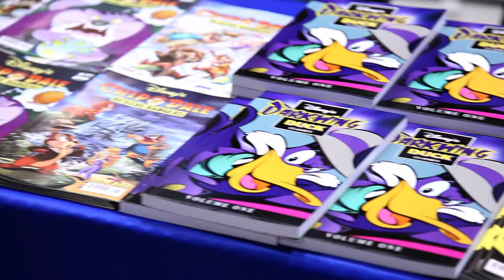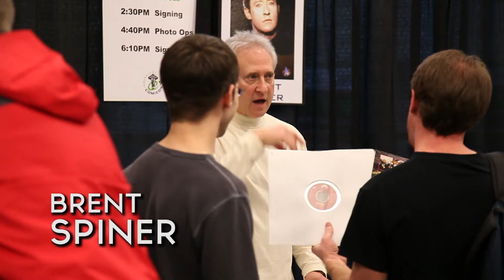Emerald City Comicon ECCC 2011 - Friday, Seattle, WA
A Taste of Emerald City Comicon ECCC 2011

While out at one of my favorite places to go each year I decided to take some video at Emerald City Comicon and cut a short video snippet of what I could snag here and there.

You'll see appearances of:
- Bruce Timm
- Wil Wheaton
- Jonathan Frakes
- Bruce Boxleitner
- Tim Sale
- Norman Reedus
- Sean Patrick Flanery
- The 501st Legion Garrison Titan

I had lots of fun and really wish I could have shot more footage there.  Hey, ECCC staff... hire me next year!  :D